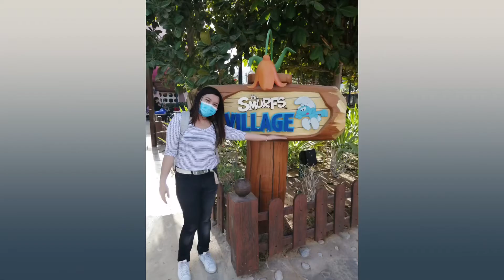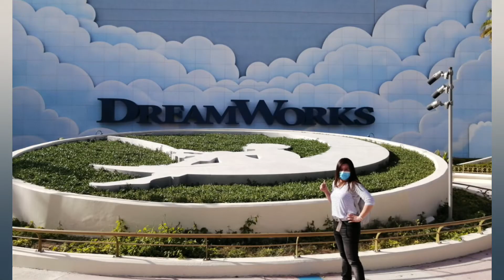Holiday getaway part2 | Dubai Parks & Resorts - Legoland, Motiongate, Riverland and more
Let’s explore more @DubaiParksandResorts  - @LEGOLANDDubai , @Motiongatedubai  & Riverland Dubai 💕